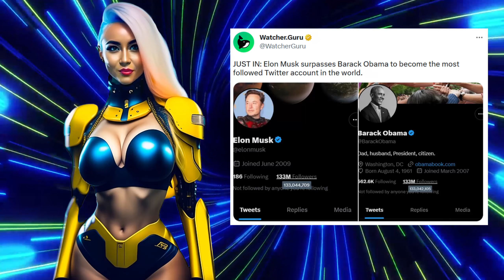How Elon Musk Surpassed Obama and Gained 115 MILLION Twitter Followers in 5 Years!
In this video, we'll discuss how Elon Musk surpassed Obama and gained 115 million Twitter followers in 5 years.

Elon Musk is one of the most influential people in the world today, and his story is fascinating. In this video, we'll discuss how he became one of the most successful businessmen in history, and how he managed to surpass Obama in terms of Twitter followers in just five years!